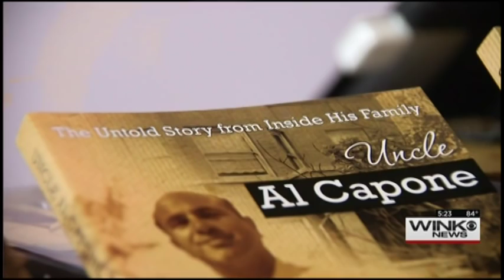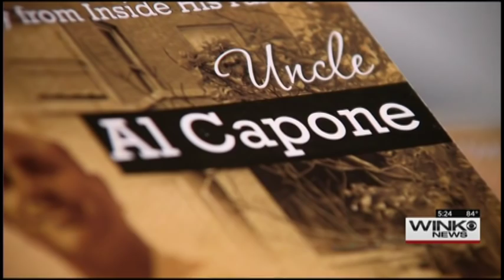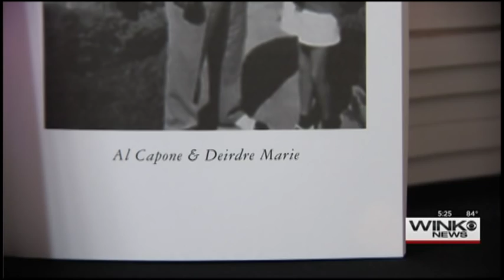Deirdre Marie Capone on WINK TV News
Interview with Senor Reporter Mike Walcher on April 20, 2015 in the Sidney & Berne Davis Art Center in Ft. Myers, FL